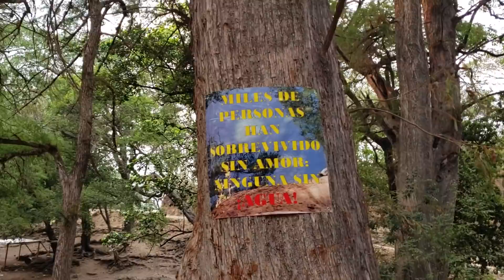Encontramos el Nacimiento de Rio Color Turquesa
CONTACTO
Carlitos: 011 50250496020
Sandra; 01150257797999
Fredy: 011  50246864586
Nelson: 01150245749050